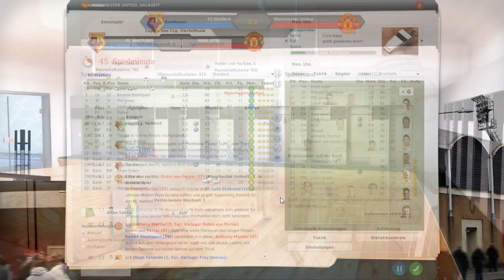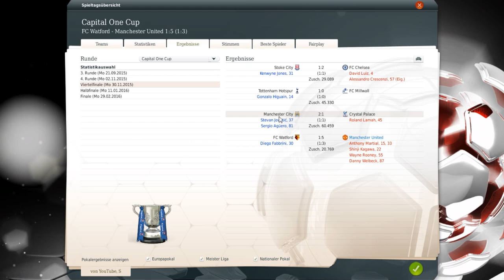Fussball Manager 14 - Let's Play - # 212 - Capital One Cup Viertelfinale - FC Watford [SAISON 3]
Aktuelle Musik wird derzeit verwendet von Jens Sonntag

Nach der erfolgreichen ersten Spielzeit wollen wir versuchen, diesen Erfolg zu wiederholen und dazu noch in der Champions League für Furore sorgen, wird das gelingen ? Wir werden es sehen
Nach dem Erfolg in der 2.Saison mit dem VfL Wolfsburg wo wir alles erreicht haben, was wir erreichen wollten, geht es jetzt nun Weg auf die britische Insel zu Manchester United, werden wir genauso erfolgreich sein ? Wir werden es sehen, seit dabei

Saison 3: http:// goo.gl/MOxFeo

Dein Sphinxmido007